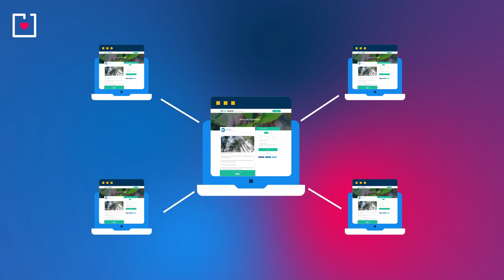2023's Most Successful Peer-to-Peer Fundraising Ideas | Nonprofit Fundraising Tips | Donorbox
If you are looking for an online fundraising strategy to not only generate more revenue but also ensure higher donor acquisition & retention, peer to peer fundraising is the best way! Watch this video to know more about the Most successful peer to peer fundraising ideas for nonprofits & to start your P2P Fundraising campaign today!

In this video, we have explained What is peer to peer fundraising along with some great tip to boost your non profit fundraising campaign. Basically, Peer-to-peer fundraising is when someone organizes personal campaigns to raise donations from their peers. It encourages your supporters including donors, volunteers, board members, friends, and family to actively participate in fundraising efforts.

Thus, offering:
✅Increased outreach
✅Higher amounts of raised fundings
✅Better Supporter Retention

However, virtual fundraising through peer to peer campaigns demands engaging your audience. For this, you must consider the Top 5 Peer to Peer Fundraising Ideas discussed in this video.

Don’t miss on these amazing blogs that’ll help you get detailed insights on Peer to Peer Fundraisers:

Why Choose Donorbox? Having worked with over 50,000 global organizations and individuals, including non-profits, charities, schools, churches, open-source projects, Donorbox is a one-stop Peer to Peer Fundraising platform. Donorbox Peer-to-Peer feature is easy to activate. Every fundraiser can easily create a personal fundraising page dedicated to your cause and raise donations independently. Got some amazing ideas for a virtual/hybrid Peer to Peer Fundraiser? We’d love to see your comments & answer all your queries at the earliest.

Donorbox - Helping you help others!

Video Chapters:
00:00 - What is Peer to Peer Fundraising?
01:01 - Group events
01:17 - Evergreen A-thon
01:46 - Game night
02:20 - Pub crawl
03:08 - Sharing the updates, info & pics
03:45 - Honoring people on occasions
04:13 - Birthday fundraisers
04:46 - How to Start a P2P Fundraising Campaign?